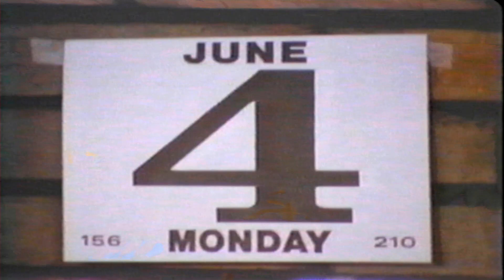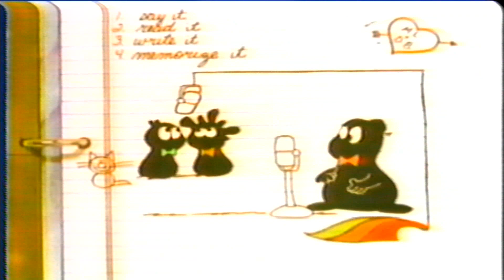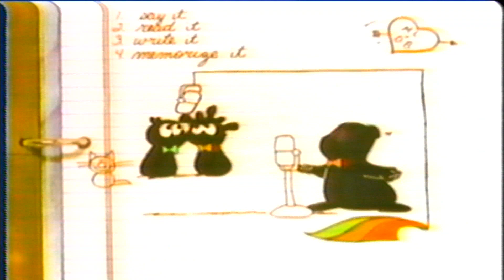The Filling Station - Wield Your Shield